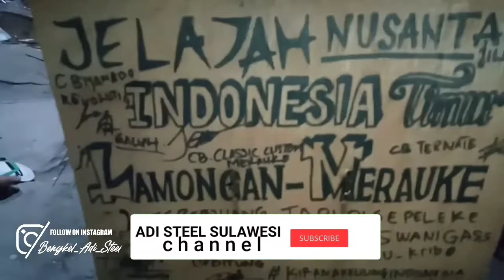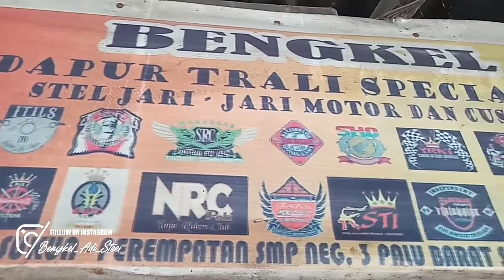JELAJAH NUSANTARA LAMONGAN-MERAUKE||MAMPIR DI PALU SUL-TENG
Bro Andre prawira asal lamongan jelajah Nusantara dengan  kuda besinya
HONDA  KIRANA 125 mampir di tanah kaili lembah palu Sulawesi tengah. tak lupa singgah di bengkel Adi Steel Sulawesi lepas magrib.
Dan sy ucapkan juga terima kasih kepadamu kawan sudah sempatkan bro Andre prawira mampir Adi Steel Sulawesi 🙏🙏

Hondakirana jelajahnusantara tanahkaili
lembahpalu AdiSteelSulawesi kotapalu
Sulawesitengah